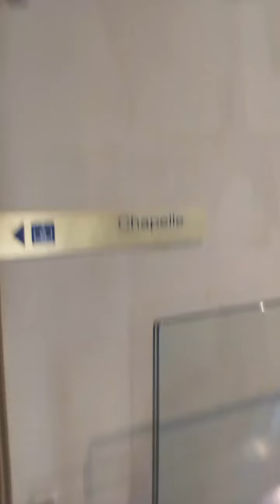Museon Arlaten. La chapelle. Arles. 04/02/23